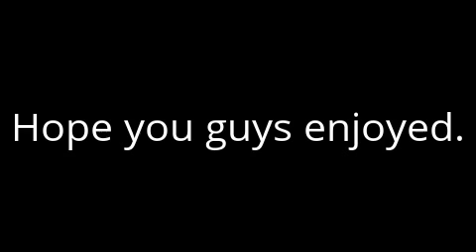(Jurassic World) T-rex vs Indominus Rex: Toy Style | FULL BATTLE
See Jurassic World in theaters!
I Really hope you guys enjoy this new Toy style!
This took me 2 DAYS